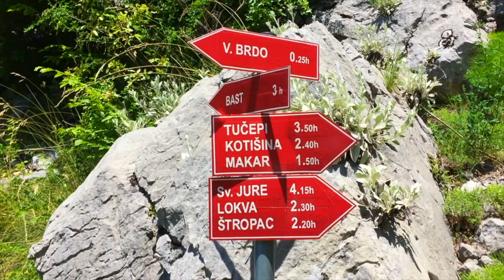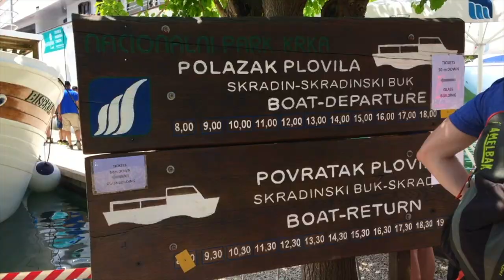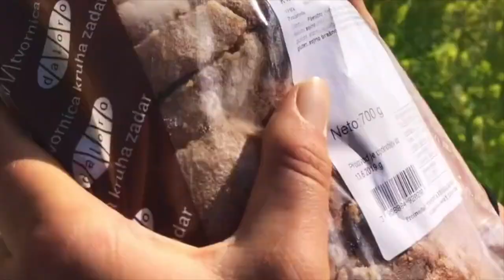Croatia's Top 5 Most Beautiful Nature Locations!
Part 1: We landed in Dubrovnik airport and took a bus into the Old Town $9.50. The beach featured was named Uvala Lapad.

Part 2: We arrived in Makarska by bus $26. Woke up to a beach vibe village. Peace. The Biokovo Mountains were ready to be hiked and explored with views over looking the sea that we jumped in after.

Part 3: We took a bus to Krka National Park $21, staying there 1 night. A boat ride from the mainland is needed, costing $26 including entry to the National Park. Swim in the waterfalls, walk the trails and make sure to come early to avoid massive crowds.

Part 4: From Krka we took a bus to Plitvice (Korenica) for $29. We stayed here 3 nights. Falling lakes hostel is an absolute must. If you want a private room, Guesthouse Mario is my favourite place I’ve stayed in all of Europe. Go visit the Plitvice Lakes, leave at the crack of dawn, gates open at 7am. Enjoy the pristine turquoise waters, waterfalls, walking paths. Spend the whole day here. We walked trails C/K/A/E.

Part 5: In Plitvice we hiked up to Bosnia (8 hour return hike 30kms)